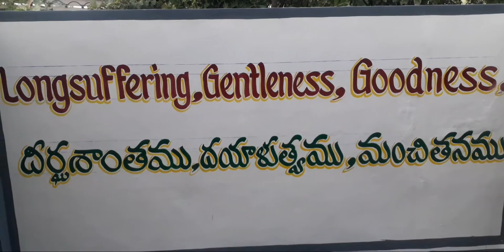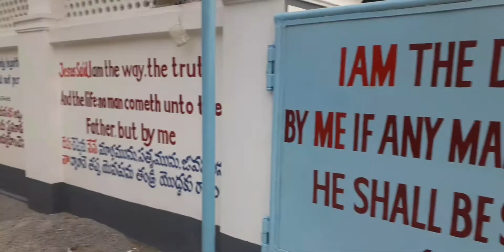Bethlehem prayer house ...bibil words (paint)